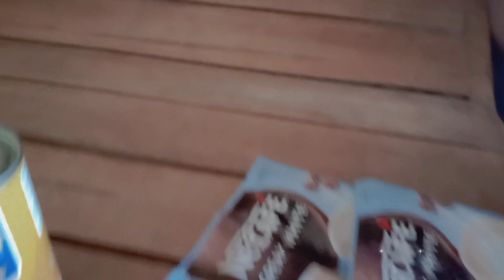Simple Outreach program🫂❤️ (Vlog #3) Sharingiscaring.💚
Music and Clips intended is not mine.'
"No copyright infirghtment"

Watsupp mga kesenpai namiss nyo ba aq? char. So for todays vlog gumawa tayo Ng simpleng programa na nakapagbigay saya sa ating mga kababayan at di lamang yon ito din ay Isang simple tulong Mula sa Milla family. Thank you so much sa mga nakiisa at tumuling pati sa sponsors naten Lalo na Kila mama at Lola ko pati na din sa pinsan ko sa pag tulong na matapos ko itong vlog na ito thank you guys and see you in my next video!!